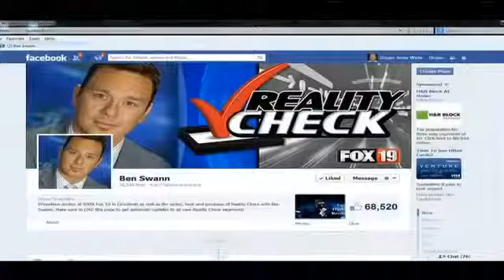February 2014 What Is The Sequester Last days End Times News Update